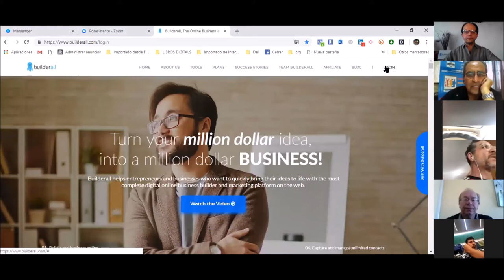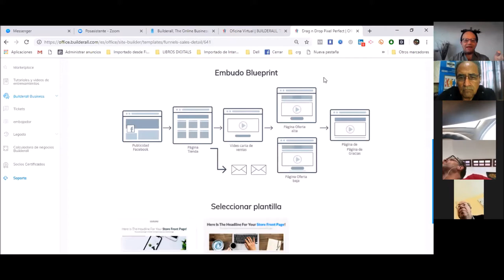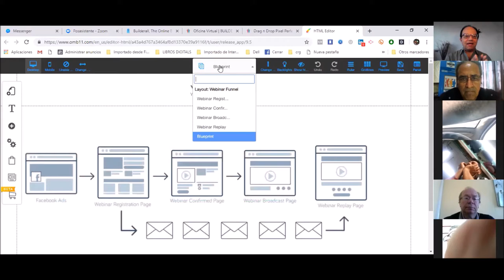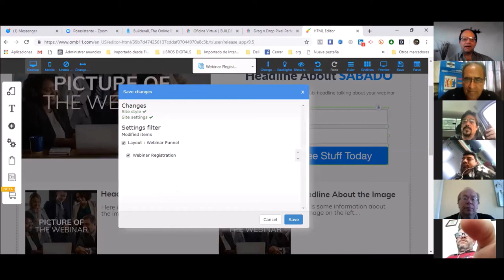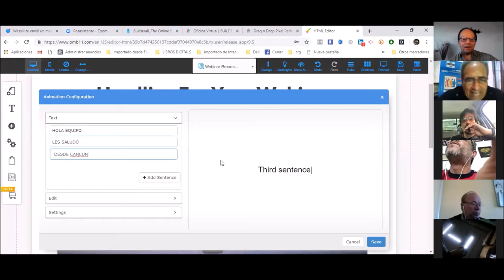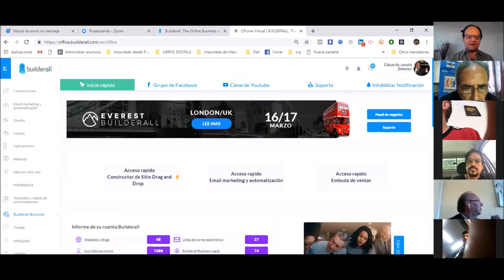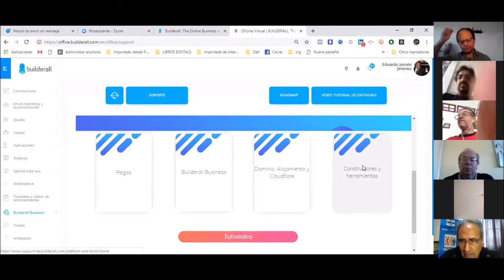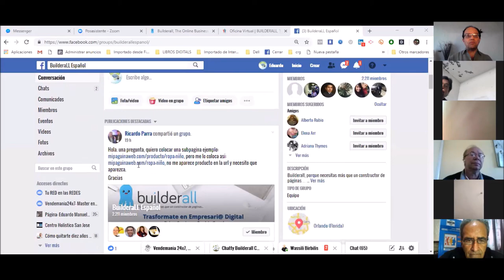Embudos de Venta - Tour Virtual de Builderall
Cómo diseñar Embudos de Venta con la Plataforma Integral de Marketing Digital de Builderall.
Tour Virtual de la Plataforma.
¿Quieres conocer todas las herramientas que tienes disponibles bajo esta Plataforma Todo Incluido?